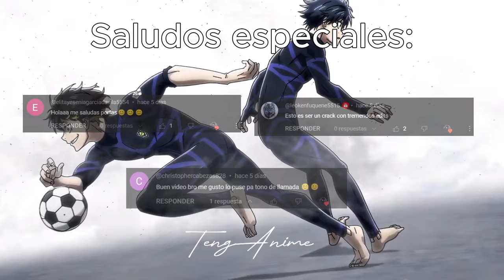"𝑻𝒖 𝒚 𝒚𝒐, 𝒂𝒍𝒆, 𝒂𝒍𝒆, 𝒂𝒍𝒆"//Ricky Martin//BLUE LOCK//(𝒔𝒍𝒐𝒘𝒆𝒅)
Blue Lock AMV

Aquí les presento un nuevo video, de este anime espectacular conocido como Blue Lock con la integración de la canción La copa de la Vida de Ricky Martin.

Espero les guste, y en los comentarios me pueden colocar un anime de su preferencia con alguna canción que les gusten y con todo gusto los hago, gracias por todo su apoyo. Espero sigamos creciendo 😁😜

►Song: Ricky Martin - La copa de la Vida
Todo el material utilizado se acredita sus dueños originales, yo no soy dueño de la canción ni de las imágenes.

► Renuncia:

Descargo la responsabilidad de derechos de autor según la ley 23 de 1982 en su sección 52, 57, 70 y 178 donde se permite el uso para fines como investigación de la obra, universitario, escolar. Por ende se da en esta sección final el uso breve de fragmentos del autor original. Con el uso justo de este material en el canal no se da con el objetivo de lucrarse, esto inclina la balanza a favor de lo que es justo.

Traducción al Ingles - (English):

► Waiver:

I disclaim copyright responsibility according to Law 23 of 1982 in its sections 52, 57, 70 and 178 where use is allowed for purposes such as research of the work, university, school. Therefore, brief use of excerpts from the original author is given in this final section. With the fair use of this material in the channel it is not given with the aim of making a profit, this tilts the balance in favor of what is fair.